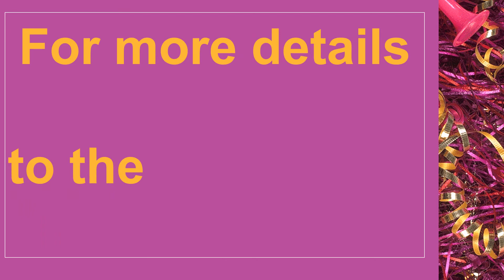Admission Open - 2021-2022